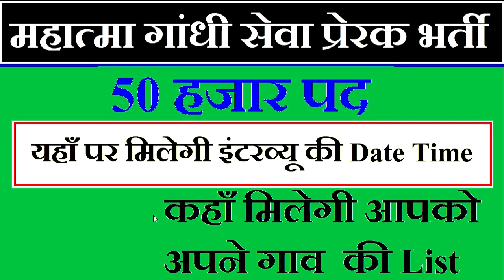महात्मा गांधी सेवा प्रेरक भर्ती INTERVIEW DATE कब || 50 हजार वैकन्सी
महात्मा गांधी सेवा प्रेरक भर्ती INTERVIEW DATE कब  || 50 हजार वैकन्सी  महात्मा गांधी सेवा प्रेरक भर्ती 2023 ||50 हजार वैकन्सी  interview मे पूछे गए प्रश्न ||
10 कस्तूरबा आवासीय  विद्यालय  से वैकन्सी || TGT  POST || SALARY +RESIDENTIAL FACILITIES | NO EXAMSSA कस्तूरबा आवासीय बालिका विद्यालय  RESIDENTIAL SCHOOL वैकन्सी || TGT PGT POST || SALARY +RESIDENTIAL FACILITIES | NO EXAM  | NO FEEJAIPUR TEACHER VACANCY | PRT TGT PGT TEACHER FACULTY RECRUITMENT 2023 | SALARY+RESIDENTIAL FACILITIES | NO EXAM  | NO FEE